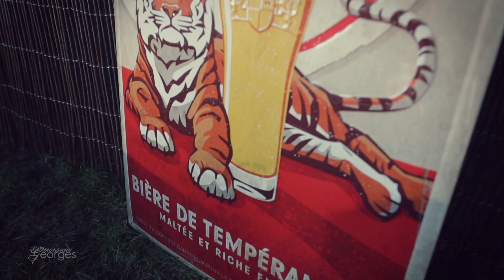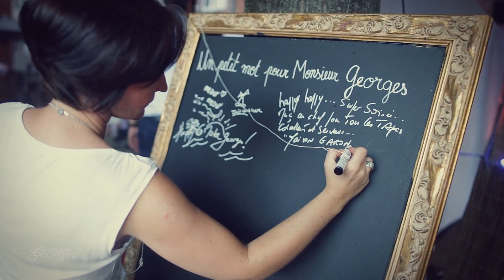Monsieur Georges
Découvrez la magie de Monsieur Georges, l'incontournable maître dans l'art de la privatisation d'espaces et l'organisation parfaite des repas de groupe. Que ce soit pour un déjeuner intime ou un cocktail dînatoire éblouissant avec animations pour plus de 200 convives, Monsieur Georges est synonyme d'excellence et d'innovation. Notre palette de services exclusifs inclut des soirées DJ vibrantes, des démonstrations captivantes de magicien close-up, des sessions de karaoké endiablées, des photobooths pour immortaliser vos moments, et des ateliers cocktails pour éveiller vos papilles.

Au cœur de notre démarche, un engagement sans faille : vous offrir une expérience sur mesure où vos désirs prennent vie. Chez Monsieur Georges, le client est plus que roi, il est au centre d'un univers où chaque détail est pensé pour émerveiller et rendre chaque événement unique et mémorable.

En optant pour Monsieur Georges, vous choisissez un partenaire dédié qui s'engage à transformer votre évènement en une célébration exceptionnelle qui résonnera longtemps dans le cœur de vos invités. Laissez-nous prendre les rênes de l'organisation pour que vous puissiez profiter pleinement de moments inoubliables en notre compagnie. Avec Monsieur Georges, préparez-vous à vivre une aventure culinaire et festive hors du commun !

N'attendez plus, faites de Monsieur Georges votre choix par excellence pour un événement qui dépasse l'imagination. Car chez nous, tout est non seulement possible, mais surtout, destiné à surpasser vos attentes. Bienvenue dans l'univers exceptionnel de Monsieur Georges, la référence ultime pour des repas de groupe inoubliables.

Chez 1001 Salles, nous exerçons un rôle de facilitateurs d’expériences événementielles. Nous jouons un rôle d’intermédiaire entre organisateurs d’événements et prestataires de l’événementiel. D’un côté, nous offrons aux prestataires de l’événementiel des espaces qualitatifs de mise en valeur ainsi que des outils d’analyse et de communication performants, pour recevoir toujours plus de demandes d’événements, et les gérer le plus simplement possible. De l’autre côté, nous proposons aux internautes des outils de recherche complets afin qu’ils puissent organiser leurs événements de A à Z avec les meilleurs professionnels. Les internautes bénéficient également d’un espace de gestion de leurs événements et de communication avec les prestataires.

1001 Salles est une plateforme du Groupe 1001 Salles, expert dans la génération de leads et des services web et événementiels innovants dédiés à l’organisation d’événements B to C et B to B.

📌 Découvrez nos plateformes !